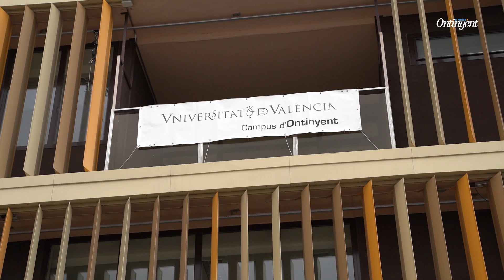Ontinyent en viu - Exàmens Universitaris 2021